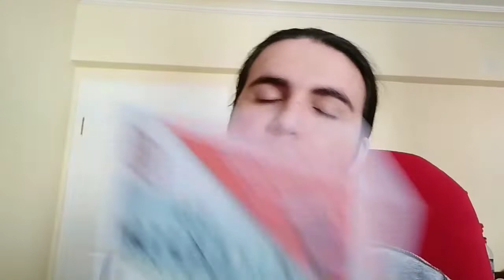EKMEKÇİ GELDİ VE... | Karantinada YKS GÜNLÜĞÜM 12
YKS GÜNLÜĞÜM  12 SİZLERLE.

Benimle Çalış konseptinde çektiğim videolarla YKS'ye sizlerle hazırlanıyorum. Deneme netlerimi, çalıştığım süreci, günlük yaşantımı da aynı zamanda videoya ekliyorum ve sizlerle paylaşıyorum.

Umarım beğenirsiniz :))